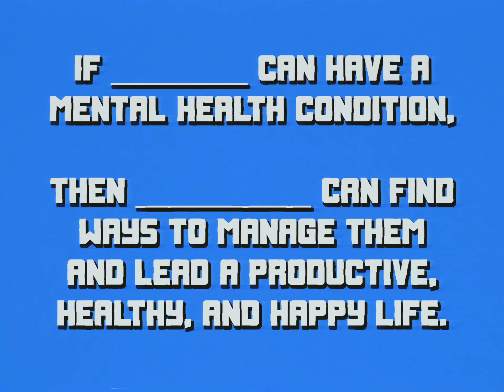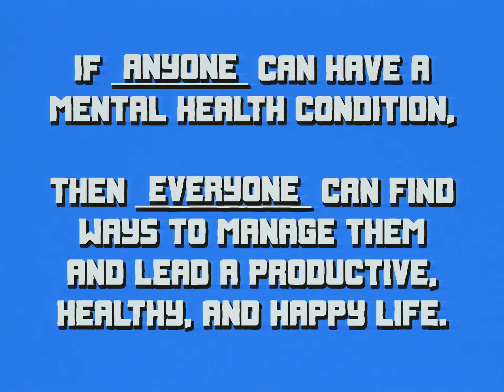BARK, BARK PLEASE PET ME! - Featuring Michael K. Williams and Big Boi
Michael K. Williams as puppy gameshow host Squirt, and Sir Lucious Left Foot (Big Boi) as parakeet contestant Sweetheart team up for the Therapy Pets campaign!